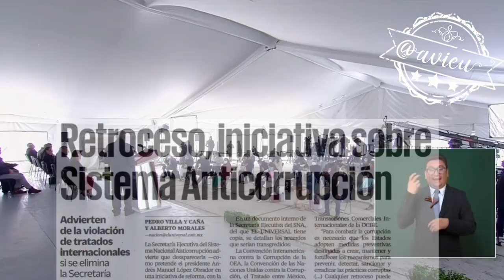🚨 No quita el dedo del renglón con la ReformaAdministrativa para desaparecer institutos 🦆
🚨 No quita el dedo del renglón con la ReformaAdministrativa para desaparecer institutos/organismos descentralizados y autónomos 🦆